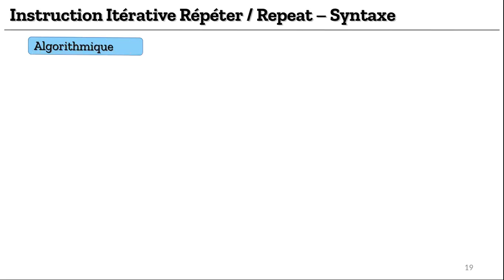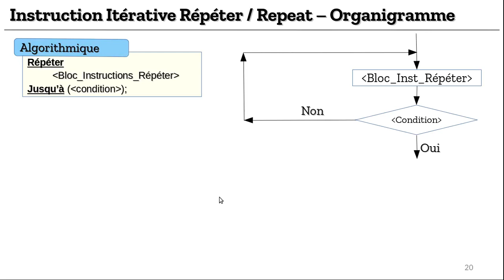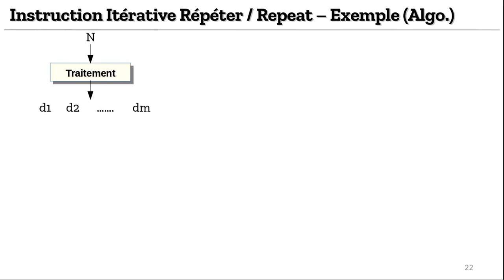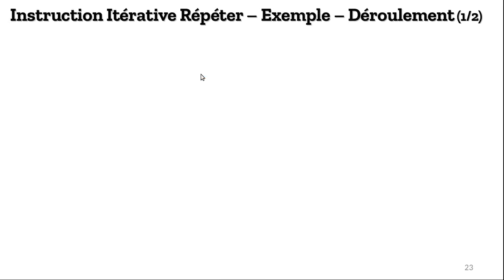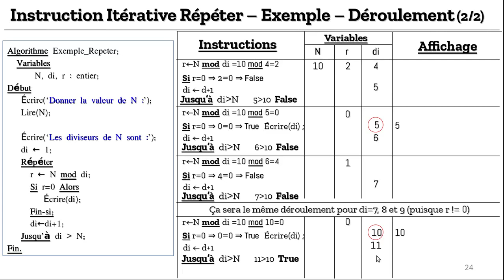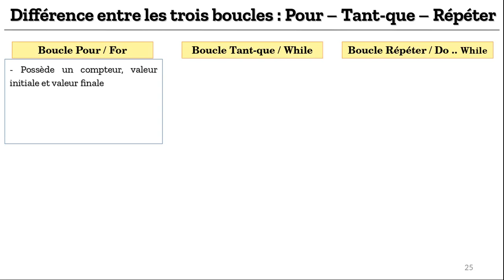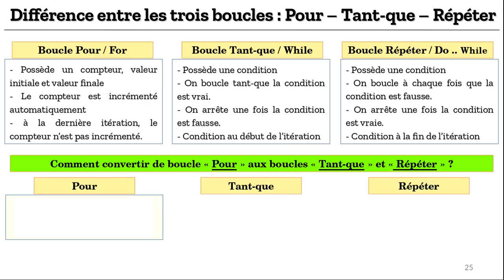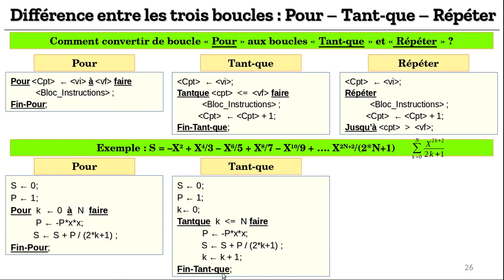06 - Cours 06 : Instructions itératives (Partie 3 : La boucle Répéter)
06 - Cours 06 : Instructions itératives (Partie 3 : La boucle Répéter)

Dans ce cours sur les boucles, vous allez voir :
- Instructions itérative
   - Boucle Pour (Partie 01)
   - Boucle Tant-que (Partie 02)
   - Boucle Répéter (Partie 03)
- Exemples d'Application

Dans cette vidéo, nous expliquerons la troisième partie : la boucle Répéter.

00:00 - Introduction
00:45 - Syntaxe & Sémantique de la boucle Répéter
03:12 - Organigramme & Exemple
03:51 - Analyse du problème
05:39 - L'algorithme et le programme C
06:18 - Programme en ligne (Exécution du programme C)
07:00 - Déroulement de la boucle Répéter (Partie 01)
09:20 - Déroulement de la boucle Répéter (Partie 02)
10:53 - Différences entre Pour, Tant-que et Répéter
12:43 - Comment convertir la boucle Pour à Tant-que et à Répéter
14:24 - Exemple de conversion entre Pour, Tant-que et Répéter